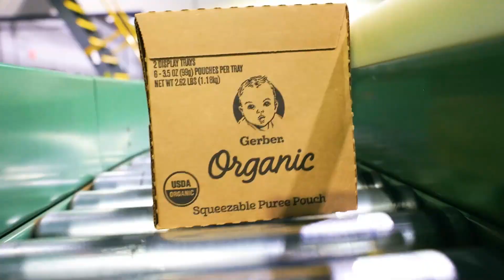Nestlé Invests in Renewable Energy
See how we're working toward 100% renewable energy by 2025.

Over 91% of the electricity powering our facilities globally comes from renewables. In the U.S., we've invested in solar projects in Texas that help power the production of many facilities where Nestlé household favorites like DiGiorno pizza, Stouffer's meals, and Nesquik are made.

These efforts help advance our work to reduce greenhouse gas emissions across all of our operations.